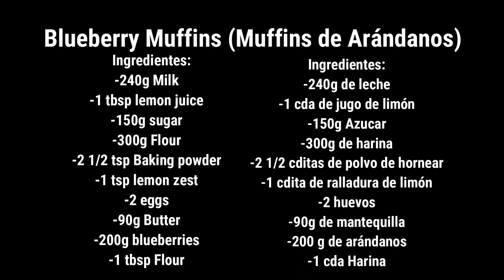Homemade Blueberry Muffins / Muffins de Arándanos / How to Make Blueberry Muffins Recipe .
Today recipe is how to make simple and easy Homemade Blueberry Muffins recipe by Sameena´s Kitchen.
 Ingredientes: ENGLISH
-240g Milk
-1 tbsp lemon juice
-150g sugar
-300g Flour
-2 1/2 tsp Baking powder
-1 tsp lemon zest
-2 eggs
-90g Butter
-200g blueberries
-1 tbsp Flour
                                           - Receta de Muffins de Arándanos
Ingredientes: ESPAÑOL
-240g de leche
-1 cda de jugo de limón
-150g Azucar
-300g de harina
-2 1/2 cditas de polvo de hornear
-1 cdita de ralladura de limón
-2 huevos
-90g de mantequilla
-200 g de arándanos
-1 cda Harina
 How to Make Blueberry Muffins Recipe.
Homemade Blueberry Muffins.
Recipe of Blueberry Muffins
Simple and easy blueberry muffins.
Super easy Blueberry Muffins.